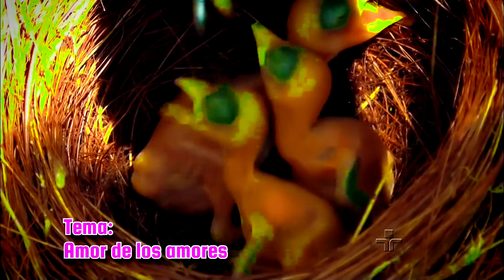NORMA CHAVEZ PRIMICIA 2018 FULL HD OFICIAL AMOR DE LOS AMORES